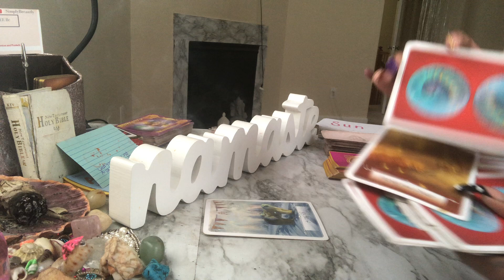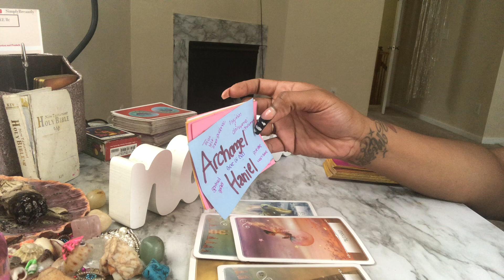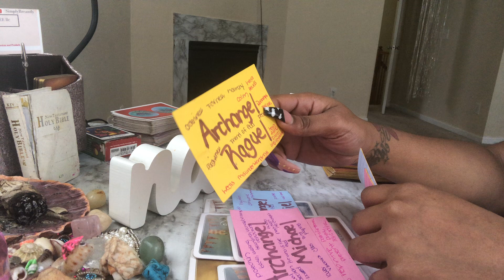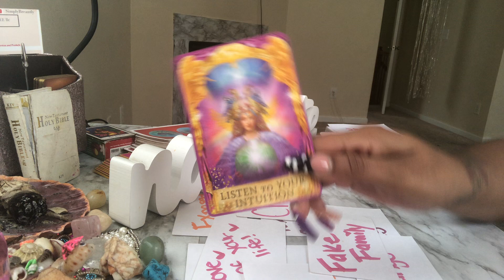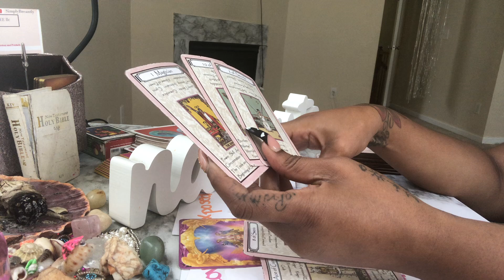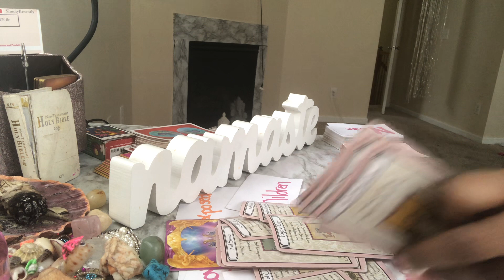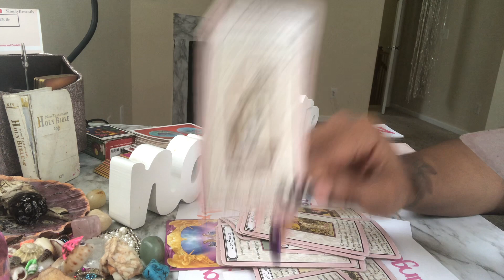🧿💕❤️TAURUS ♉️ THIS PERSON WILL BE EXPOSED SOON !!! ❤️🧿💕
$BreantlyB